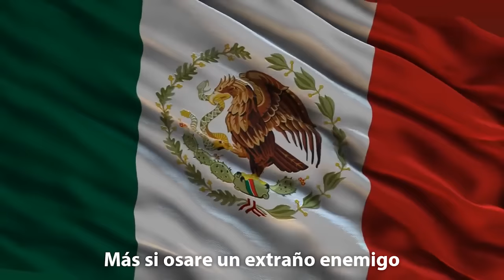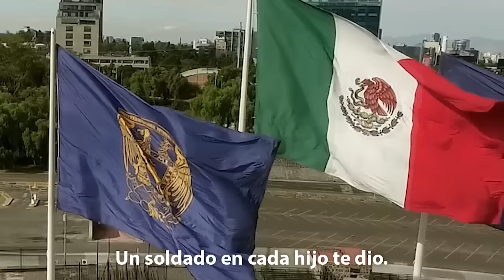¡México, Pumas, Universidad!